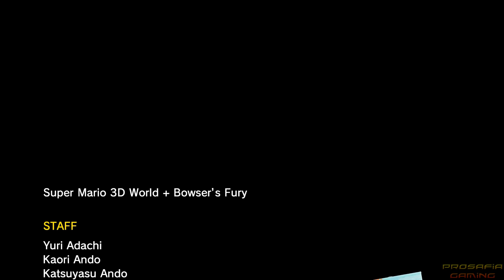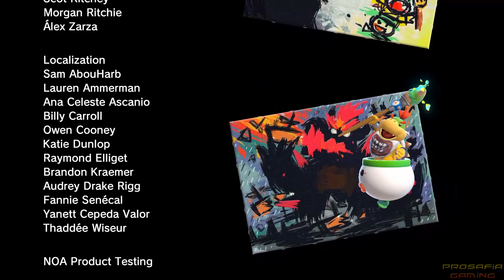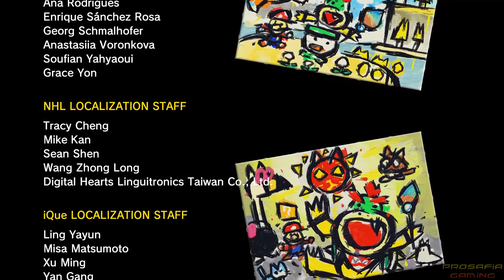Bowser's Fury - Final Boss Evil Mario & Ending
A mod for Super Mario 3D World + Bowser's Fury that allows you to fight against Evil Mario as the final boss for Nintendo Switch.